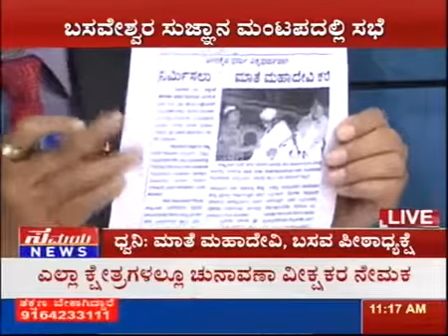ಮತ್ತೆ ಕ್ಯಾತೆ 03